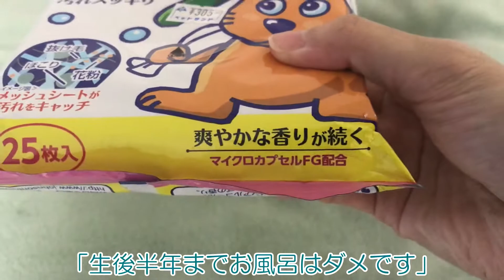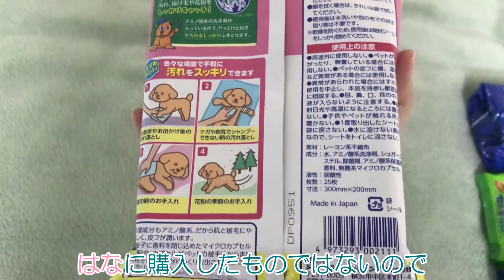【はなポメ】消耗品の紹介の邪魔をするポメラニアン【#72】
前準備したものって振り返ると意外に使ってないものあるんですよね(´∀｀*)